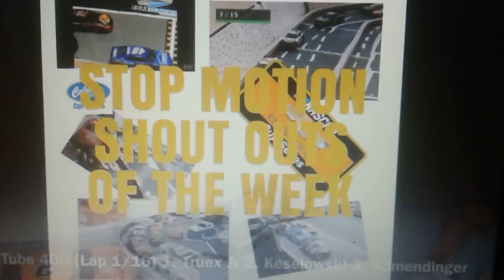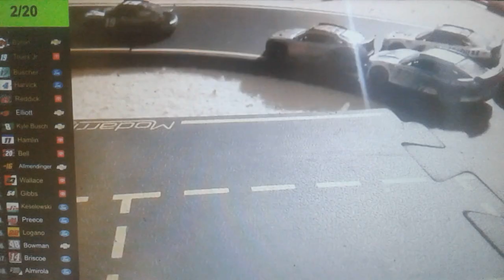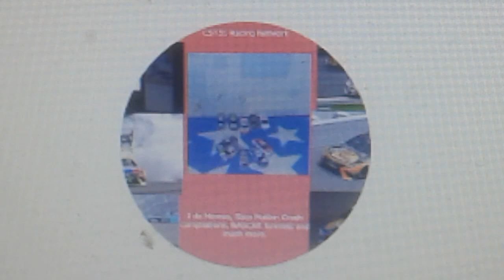Cam Spinner Team Team 31 NASCAR Stop Motion shoutouts (week 202 and 203).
YouTubers in the video. Shoutout to them.